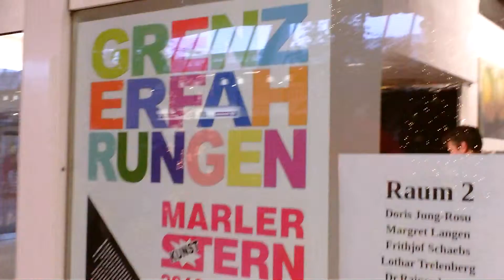Circus Monti im Kunststern 2013 eine Grenzerfahrung